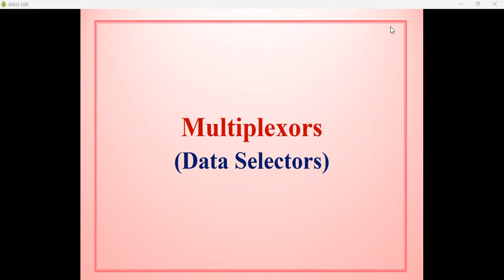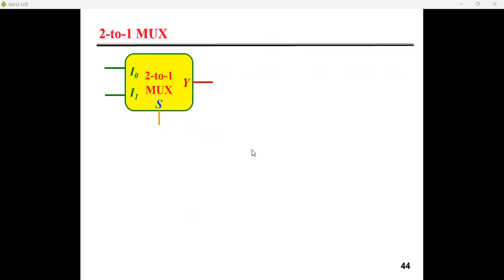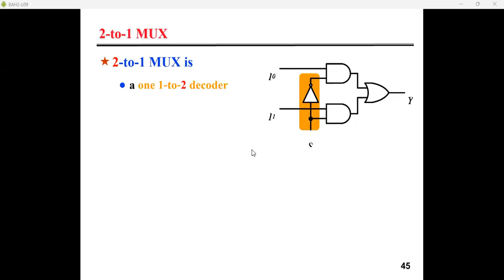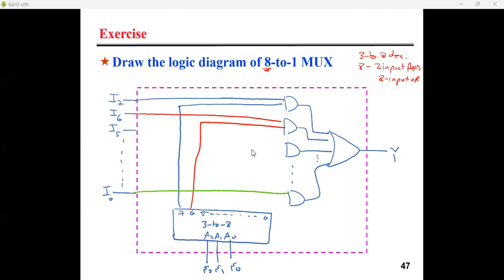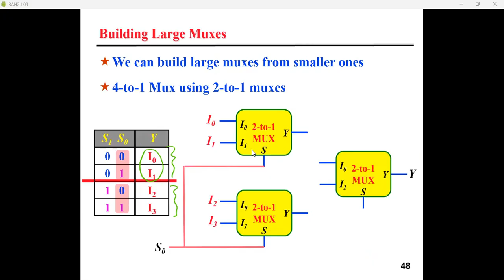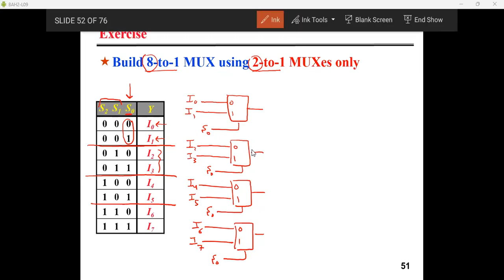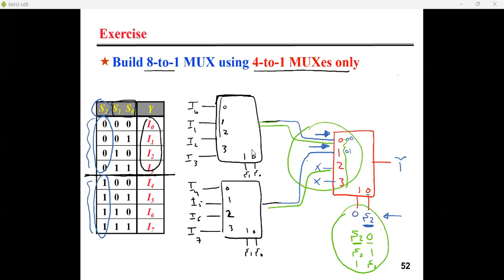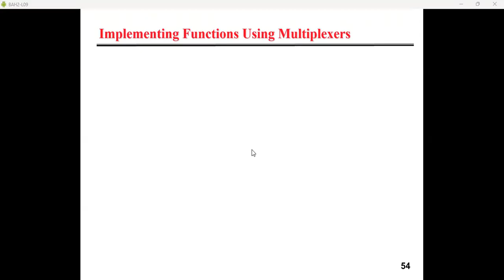Digital Logic - Lecture 22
Multiplexors; Buidling Large Multiplexors
Slides (42-52)